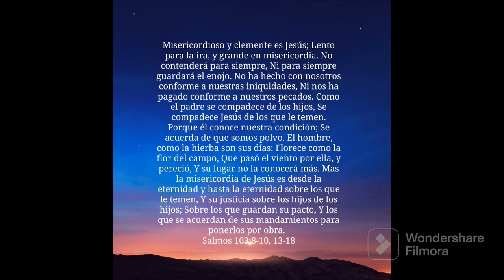Jesús lento para la Ira, y Grande en Misericordia.